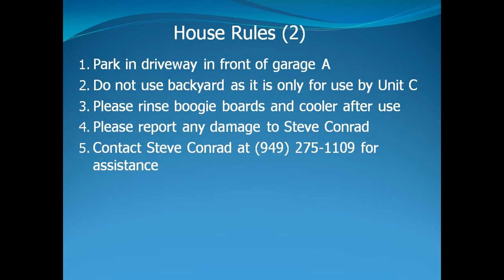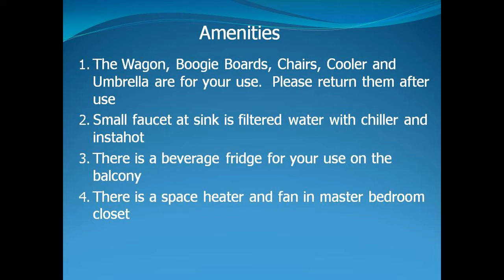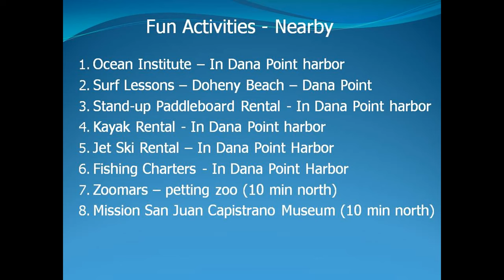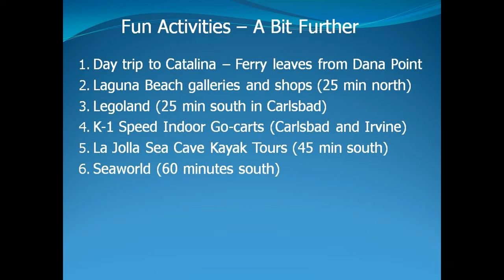Casa Del Mar Welcome - San Clemente Vacation Rental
House Rules and Ideas for Things to Do while at vacation rental